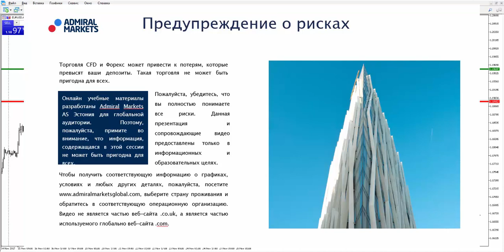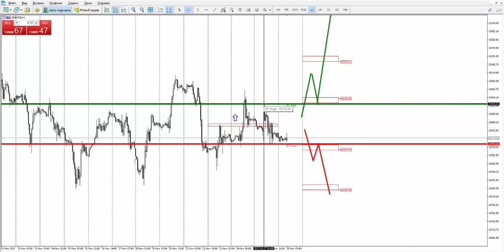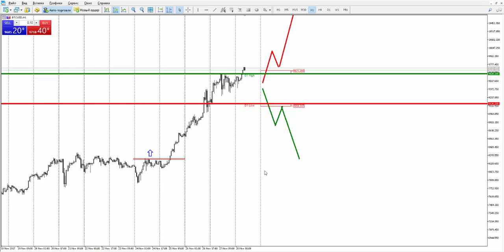Прогноз рынка форекс на основе системы Price Action с Романом Исаковым 28 ноября 2017